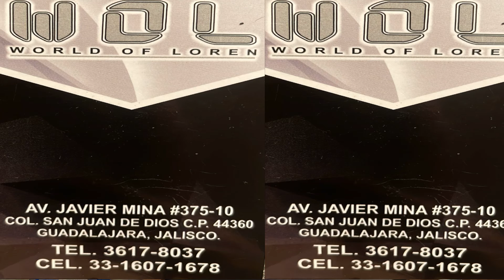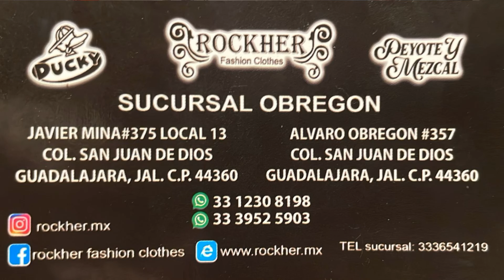¿Todo lo que puedes comprar? Plaza Mina Guadalajara Mexico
Aqui se surten los mayoristas, la Mejor calidad Mejor precio, envios a todo el mundo
El Dia De hoy amigos visitaremos plaza Mina que se encuentra ubicada en avenida javier mina Guadalajara jalisco Mexico